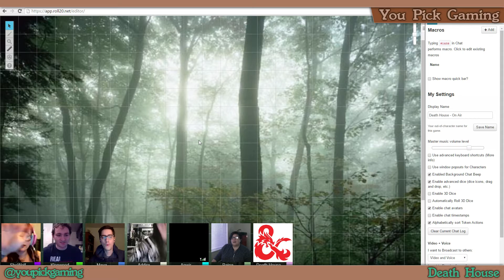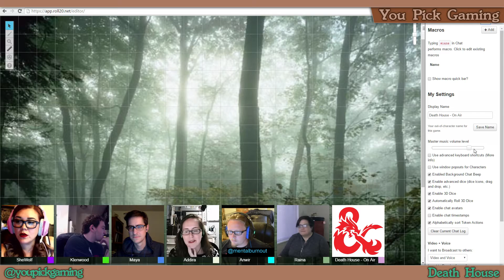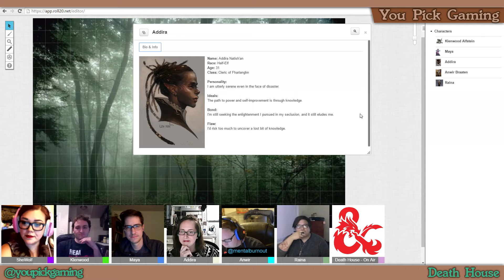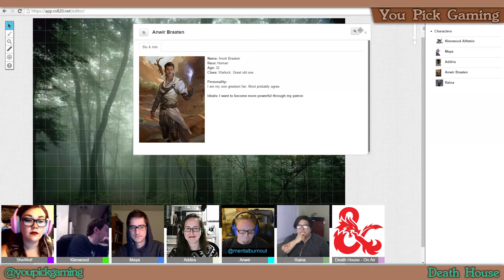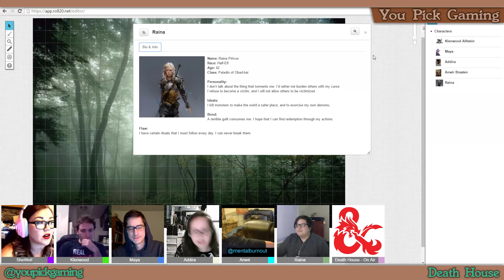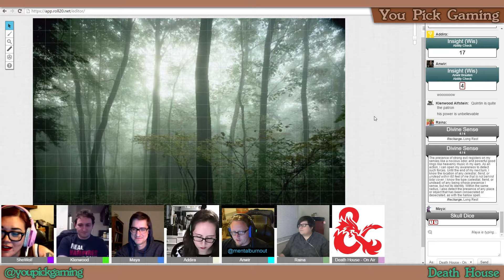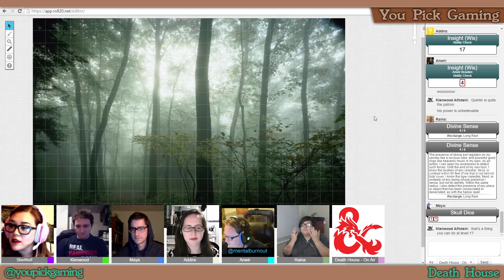Death House One Shot Pt. 1